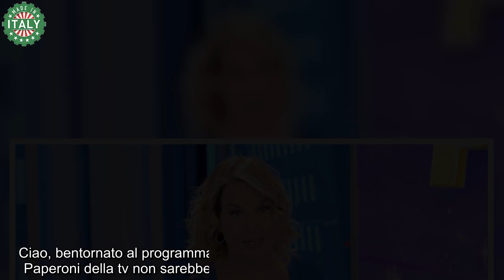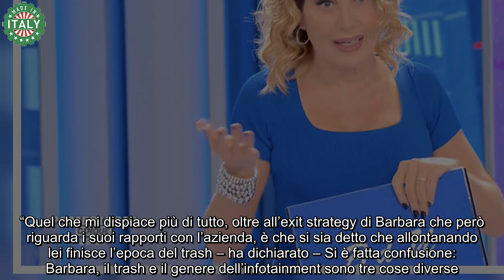Barbara D’Urso, quanto ha guadagnato in questi anni a Mediaset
Il Paperon de’ Paperoni della tv non sarebbe Fabio Fazio, fresco di trasloco a Discovery. Stando ad un indovinello lanciato da Giuseppe Candela su “Dagospia”, “un volto noto del piccolo schermo ha ottenuto un cachet complessivo di quindici milioni di euro negli ultimi quattro anni”. Il giornalista non fa nome e cognome ma dà un piccolo indizio: la persona di cui parla “non sta vivendo un momento fortunato”. A risolvere l’indovinello è “Fanpage.it”: “Barbara D’Urso, ci dicono fonti bene informate. Non solo, i 15 milioni degli ultimi quattro anni diventerebbero 45 milioni allargando l’esame agli anni trascorsi in Mediaset”.